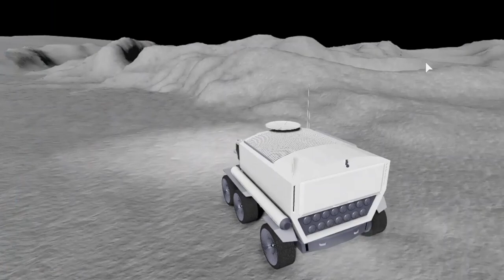Space Sailors: The First Anniversary Memory Lane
It all started with the COVID lockdowns. Everyone had to be bored inside their homes. Space Sailors began as Atmospheric Fog Demo, showcasing a script I made out of lockdown boredom as it's fun to try something not popular on Roblox. Shortly after, Roblox released their Atmosphere object. It was renamed 3D Atmosphere Demo to avoid confusion. Then more developing went through until the Moon was released, then renamed again to what we know as SPACE SAILORS! This first year accomplished a lot, unexpectedly too such as being part of the Bloxy Awards 2021, and racking up over 11,000,000 visits and counting! Hope for the best as Space Sailors enters its sophomore year on Roblox!

SPACE SAILING FOREVER!

Music from Universe Sandbox 2